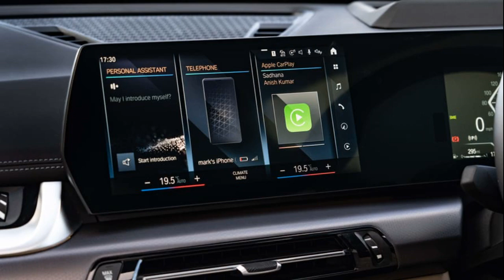BMW X1 review